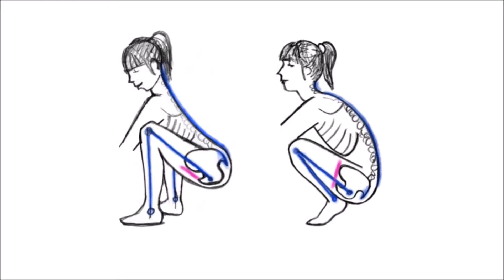Globoki počep v nosečnosti - Kako? in Zakaj?